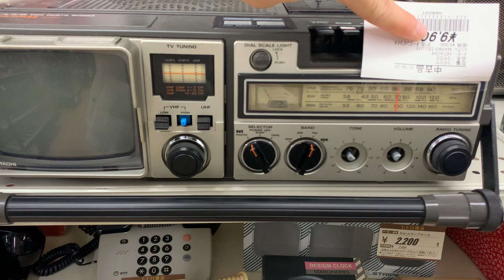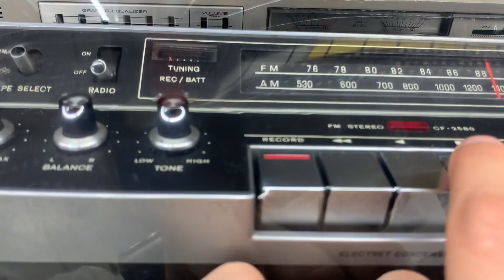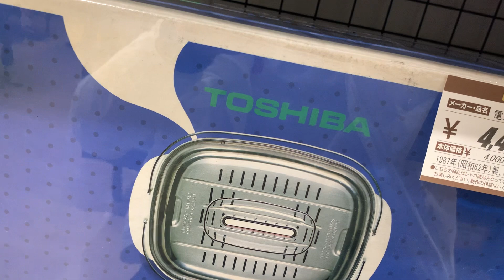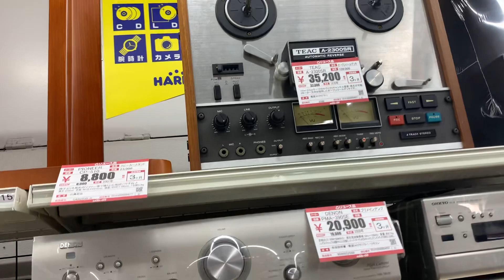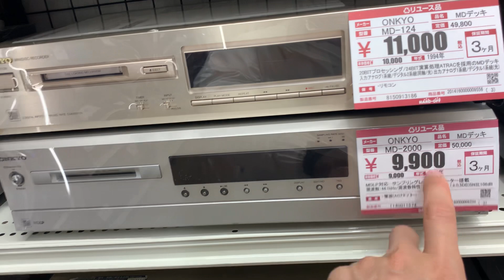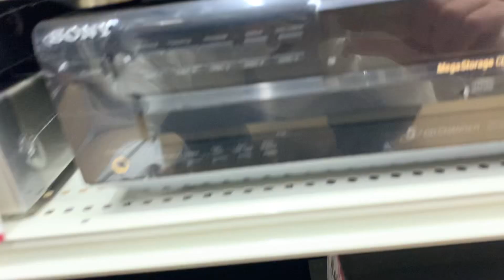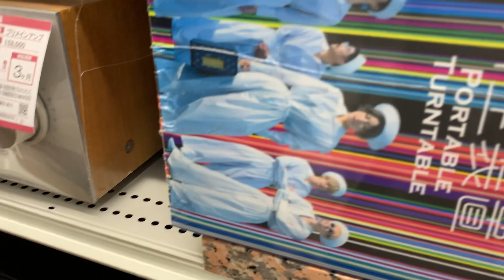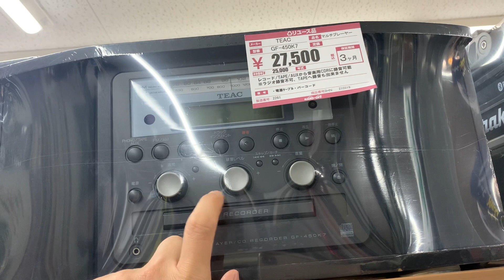Đài Cassette cổ tại cửa hàng đồ cũ tại Nhật Bản LH ZALO 0963039687#hàngbãinhật